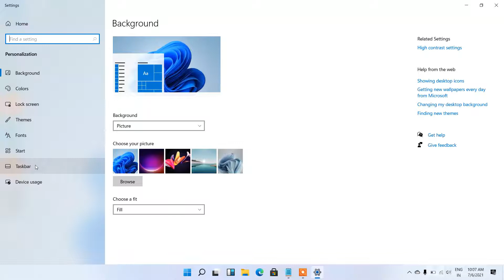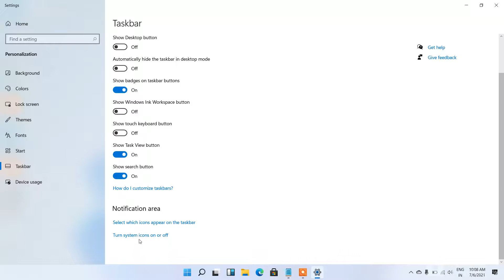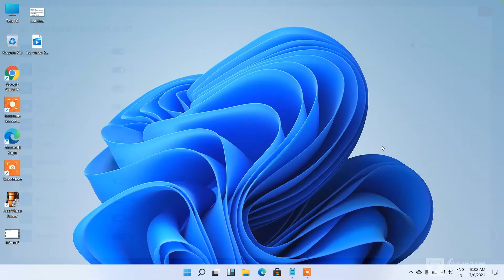windows 11 taskbar customization | windows 11 taskbar alignment